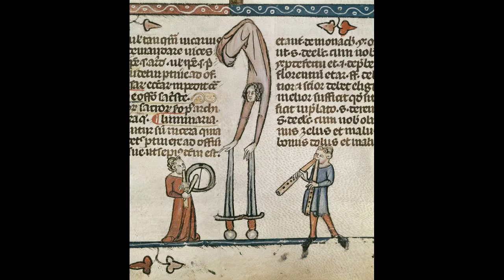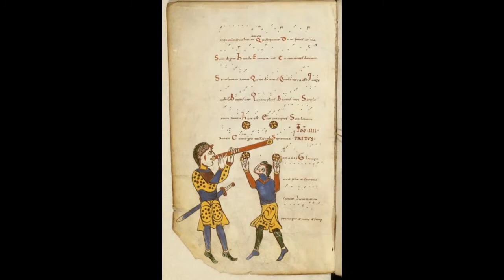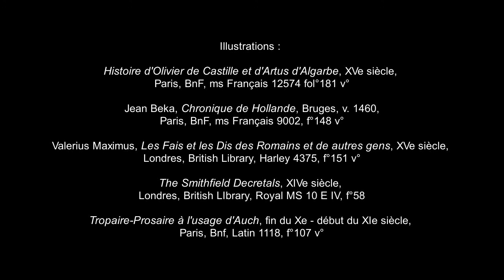TUTO : Comment faire une balle de jonglage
Fabriquer une balle de jonglage avec des éléments simple comme de la semoule et des ballons. De quoi occuper les enfants en développant leur imagination et leur créativité.

Réalisation : E. Cherel, Musée de l'archerie et du Valois.

Illustrations :
- Histoire d'Olivier de Castille et d'Artus d'Algarbe, XVe siècle,
Paris, BnF, ms Français 12574 fol°181 v°
- Jean Beka, Chronique de Hollande, Bruges, v. 1460,
Paris, BnF, ms Français 9002, f°148 v°
- Valerius Maximus, Les Fais et les Dis des Romains et de autres gens, XVe siècle,
Londres, British Library, Harley 4375, f°151 v°

- The Smithfield Decretals, XIVe siècle,
Londres, British LIbrary, Royal MS 10 E IV, f°58
- Tropaire-Prosaire à l'usage d'Auch, fin du Xe - début du XIe siècle,
Paris, Bnf, Latin 1118, f°107 v°